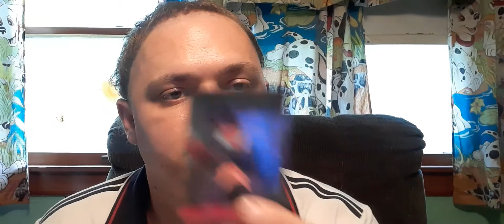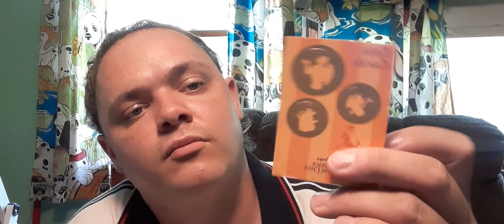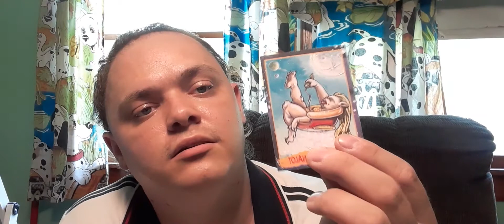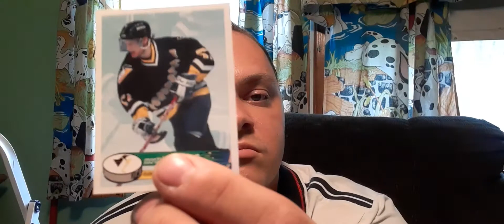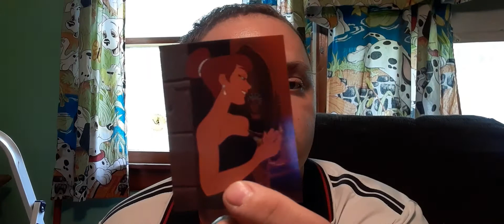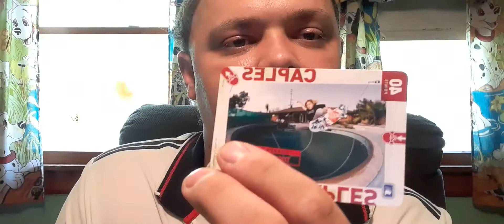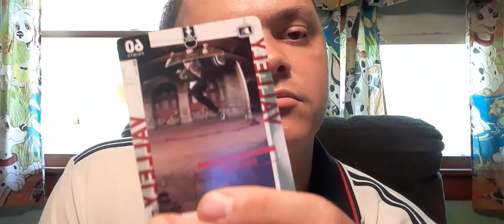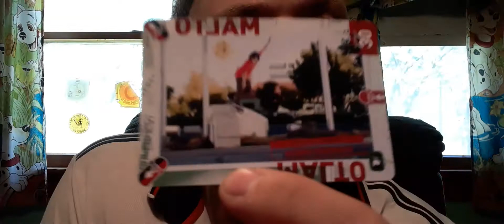Claw Machine Prize Review Asmr II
This is a asmr video where I review the prize that I got out of a arcade style claw machine at the local restaurant asmr style. Hope that y'all enjoy it.

I do apologize for the one complication with the raining asmr video I did in a bedroom, didn't realize it until I was told about it and have deleted the video and will be remaking it when it rains again. For the future I'll be double checking my videos before uploads even more to prevent a complication like that in my videos again.